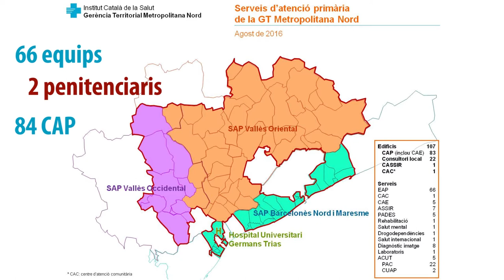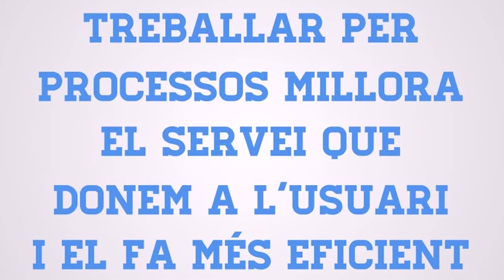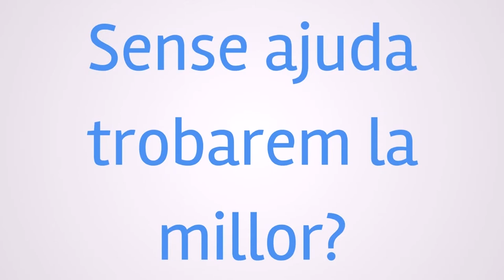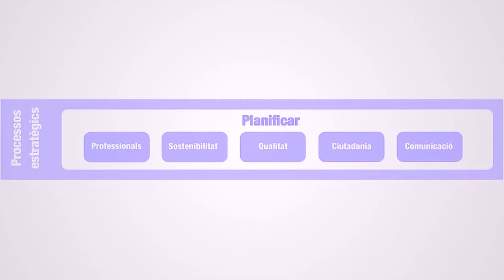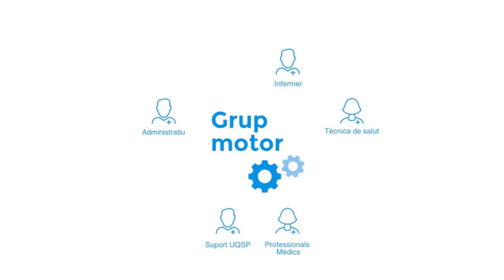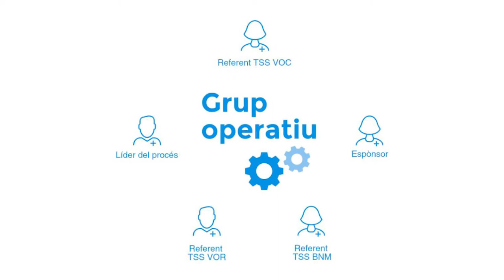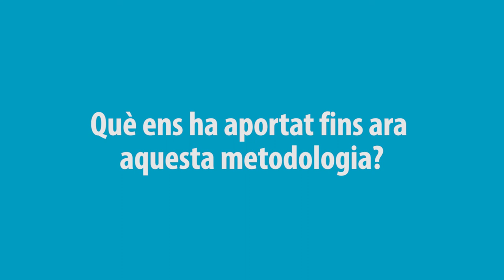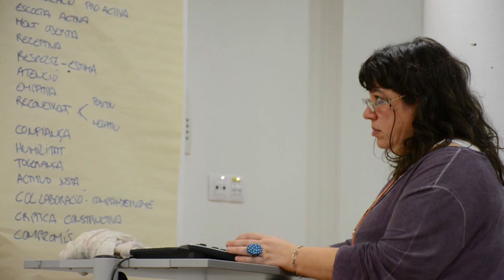Comunicació Jornada de Treball Social Sanitari ICS 2018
Processos d’atenció social a l’atenció primària. DAP Metropolitana Nord.